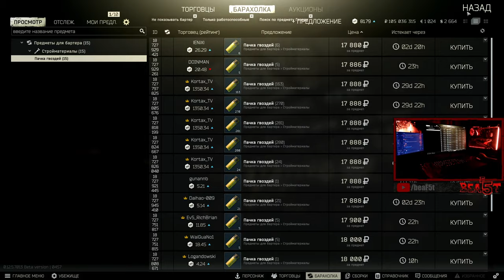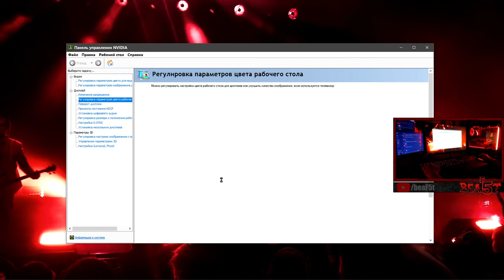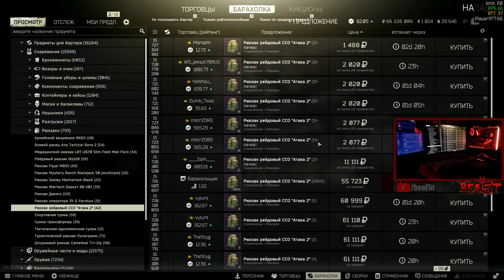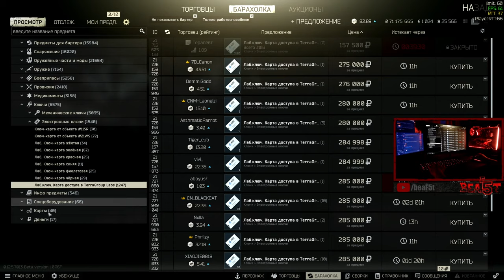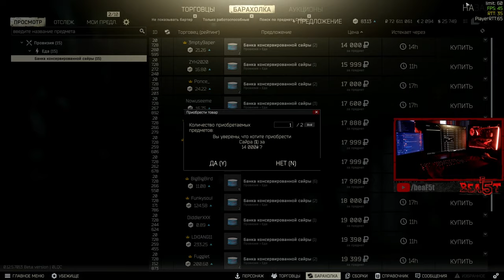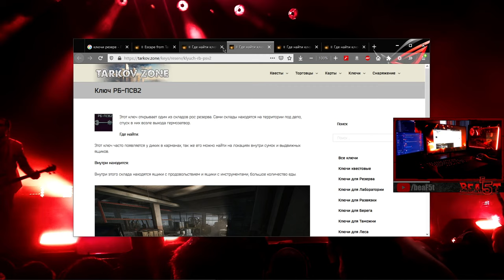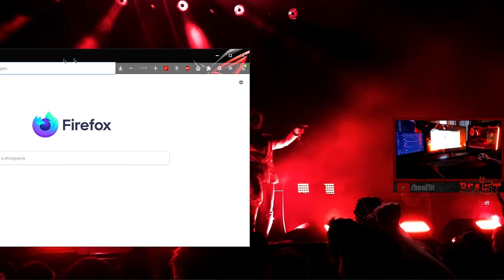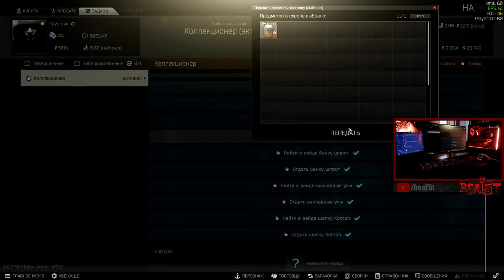04/29/20 #2 (EFT)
You were looking for a stream full of action, highlights, skill, useful tips and some butthurt? You found it (͡ ͡° ͜ つ ͡͡°)

Going live daily after 7 PM GMT+1 ( ͡° ͜ʖ ͡°)

Nightbot chat commands:
!8ball
!bibametr
!start
!steam
!time
!weather
!commands

Chat rule is very simple, just don't fuck around  ̿̿ ̿̿ ̿̿ ̿'̿'\̵͇̿̿\з= ( ͠° ͟ʖ ͡°) =ε/̵͇̿̿/’̿’̿ ̿ ̿̿ ̿̿ ̿̿

My current PC config:

• Intel Core i5-8600K 5.00 GHz 1.34v
• Cooler Master MasterLiquid ML240L RGB + 2x Corsair ML120 Pro Red
• Corsair Vengeance LPX 32 GB 3400 MHz CL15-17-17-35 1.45v
• MSI GeForce GTX 1080 Ti Gaming X 2050/12750 MHz 1.09v
• ID-Cooling Frostflow 120VGA + Corsair ML120 Pro Red
• Samsung 960 Evo 250 GB
• Crucial MX500 500 GB
• Fractal Meshify S2 TG Black + 4x Enermax T.B.Apollish Red

Streaming with OBS - 1080p/60 fps/9 Mbps/NVENC max quality preset